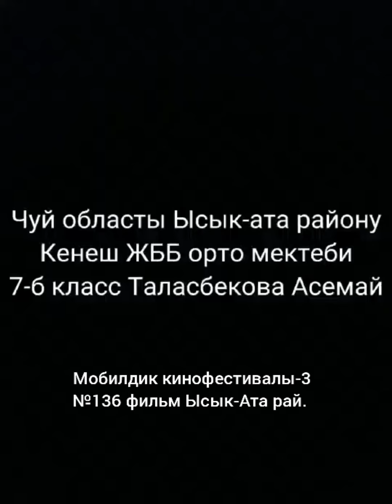№136 Мобилдик кинофестивалы -3 Конкурсант Таласбекова Асемай Ысык-Ата району Кеңеш мект